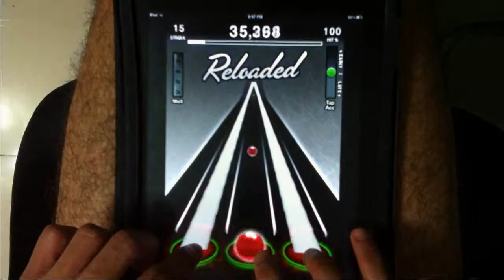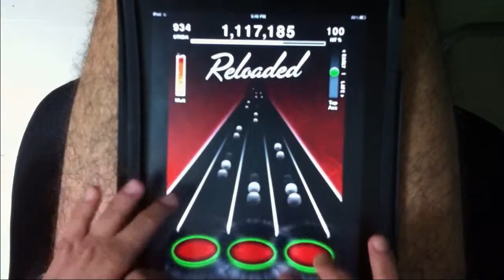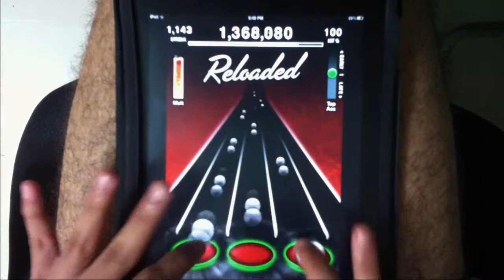Bachelors of Science - The Ice Dance - Tap Tap Reloaded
Another cool and old but gold chart by Hadriel. I think its not so bad, for an amateur like me. :D